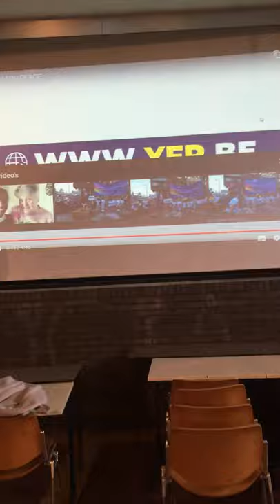Lena Pengel van Sant'Egidio bezoekt Don Bosco Hoboken met haar organisatie 'Youth for peace'.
Als jij er niet was geweest, had ik het niet gehaald …’ Wij kregen bezoek van Youth for peace … ontroerend, hartverwarmend en mooi.